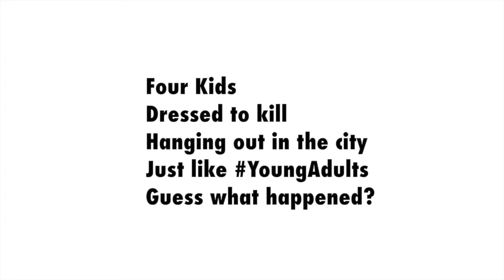Style Kids: People react to super-fashionable kids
YoungAdults turn heads wherever they go! Watch the magic StyleCracker has created with Gini & Jony in this reaction-based video.

StyleCracker dressed four kids, styled them like adults and recorded live reactions of people across the city.

Hair & Make-up: Dolled and Dapper

Director: Sahil Shah

Produced: Cameo Films

Styled by: StyleCracker

Location Courtesy: Asado, Fatman's Cafe

Models: Zood Productions